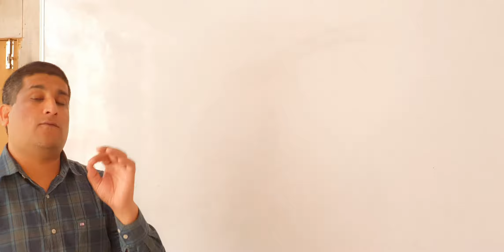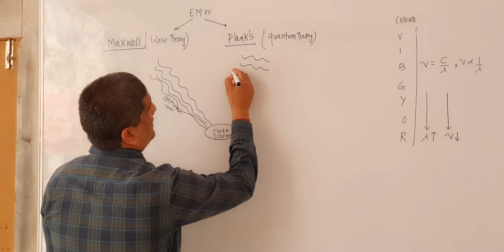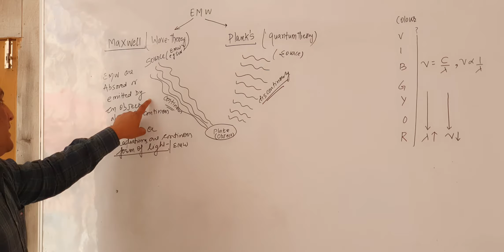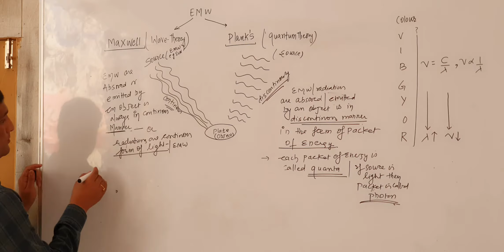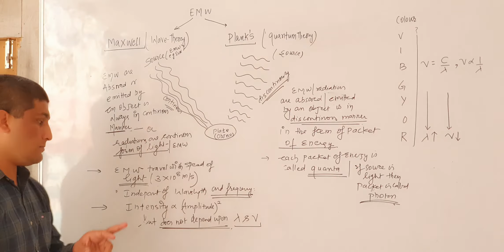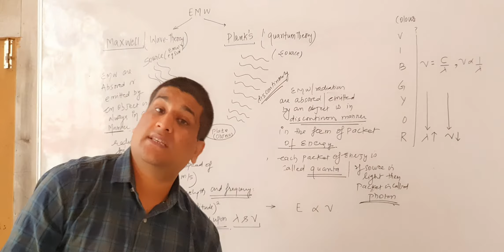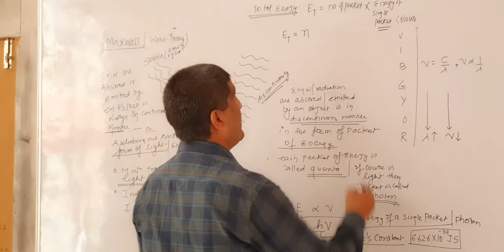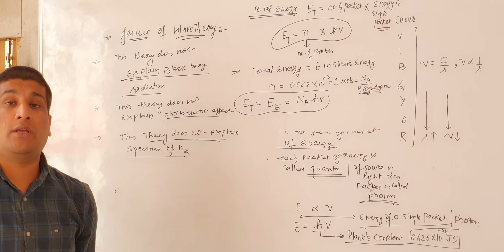plank quantum theory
atomic str